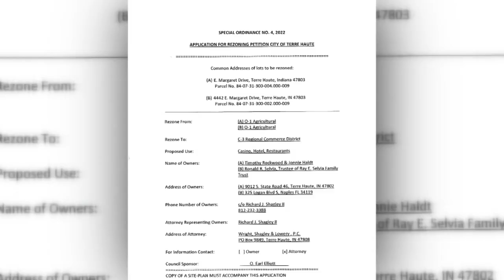Churchill Downs Casino to move to East side of Terre Haute